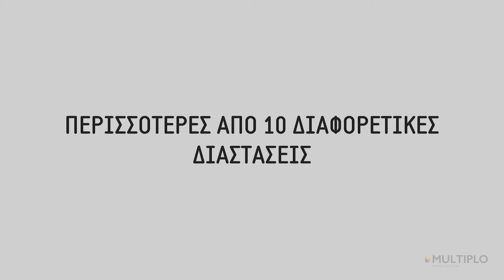Multiplo Modular Volumes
Learn more about Multiplo on multiplo.gr